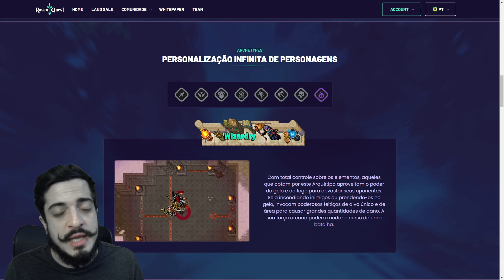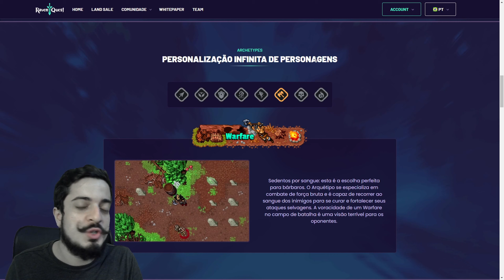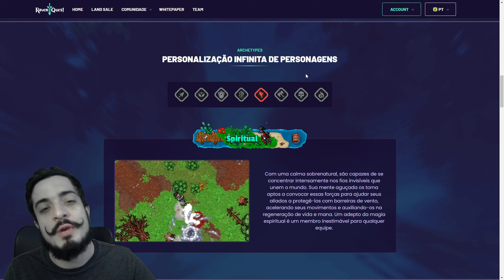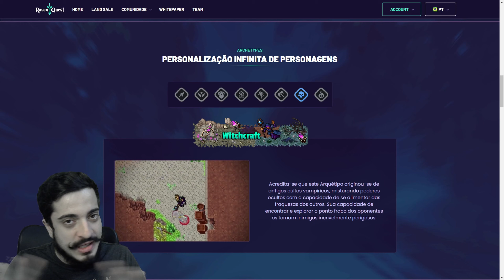Ravenquest - Qual é a melhor classe ? Melhores Classes/Build !!!!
Hoje trago para vocês um conjunto explicando qual classe escolher no Ravenquest, falaremos de qual é a melhor classe, e as builds também !

Nosso vídeos não são dicas de investimento
Faça seus próprios estudos sempre !